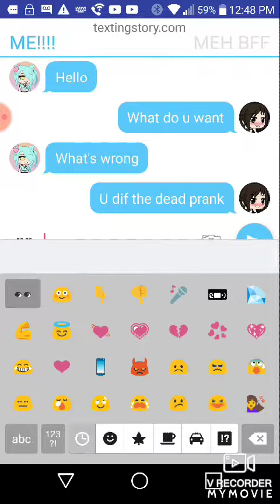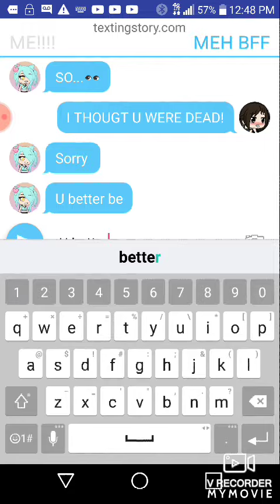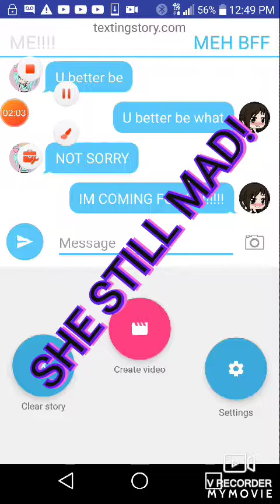SHE STILL MAD AFTER THE PRANK!